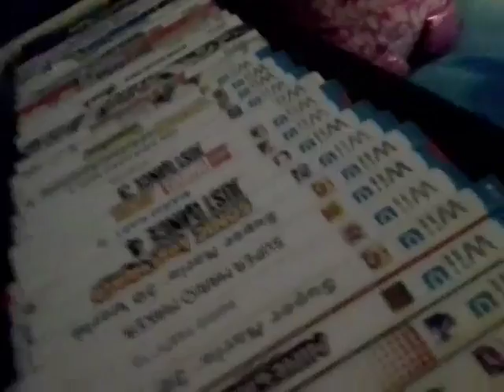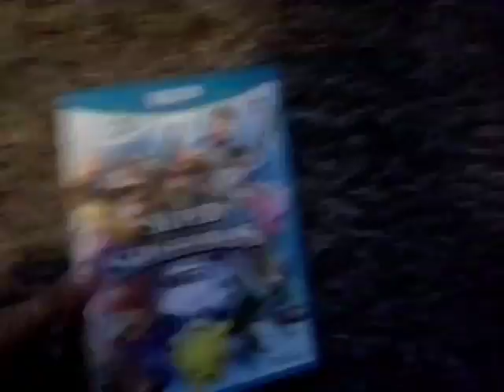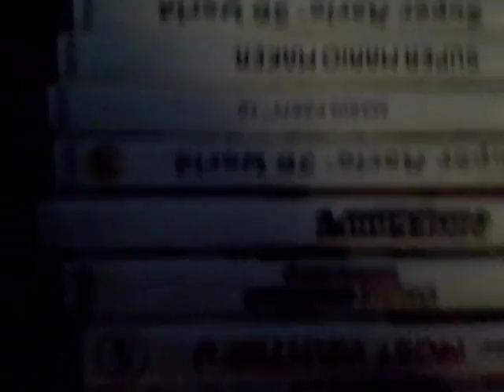Wich Game should I play next? :l